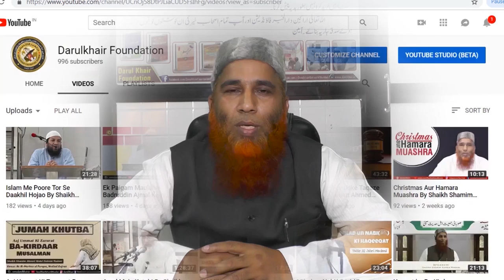Baap Ki Zindagi Me Baccho Ka Jayedad Me Kaisa Haq Hai By Shaikh Zafar ul Hasan Madani